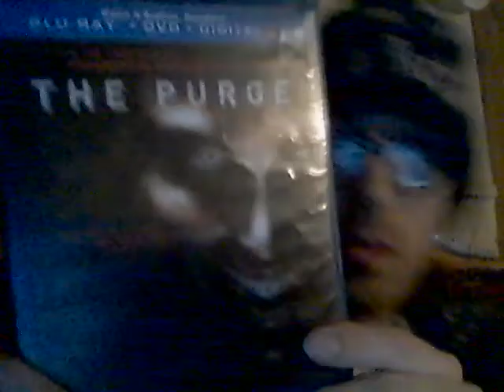Eflow Enrage Black Limited Edition! Blue Ice 4-25-21 Part 3!